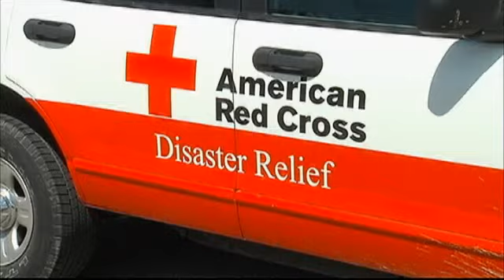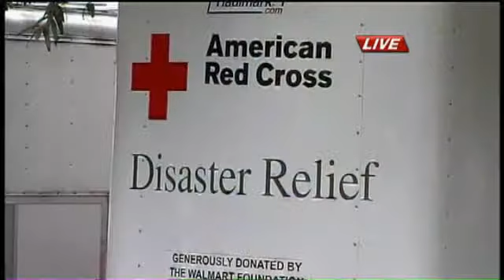Red Cross Says They're Running Low On Resources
It's the second apartment fire in Red Bank in less than four days. Tuesday evening six families remain displaced after a fire at the Ravenscroft apartment complex. Red Cross responded to deliver aid, but an official says resources are running low.

Shattered windows and charred door frames is what remains of one apartment building at the Ravenscroft Complex. Neighbor Andy Stephens saw the chaos unravel. He tells us people were just running around everywhere down here. By the time that I got there it was hot enough that the blinds were melting and flopping onto the glass.

Flames broke out in Apartment 9. The other units suffered from smoke and water damage. Fire Chief Mark Matthews explains. We got on the scene and found most of the fire in the kitchen, crews knocked it down and did a search of the building.

Red Bank and Dallas Bay's Fire Department responded. The American Red Cross was called in to assist six displaced families.

If you are living in an apartment, you gotta remember that the actions of your neighbors are going to affect everybody else in the building. Naturally if there's a fire it's going to affect more than just one family, adds Matthews.

While the Red Cross was able to offer assistance, an official says resources are running low. Greg Waite is the CEO of the American Red Cross for southeast